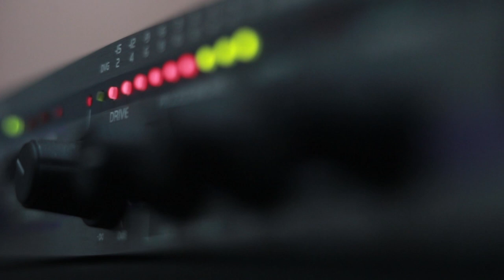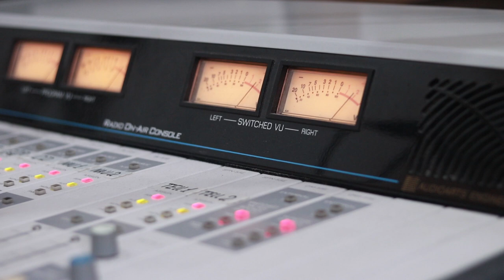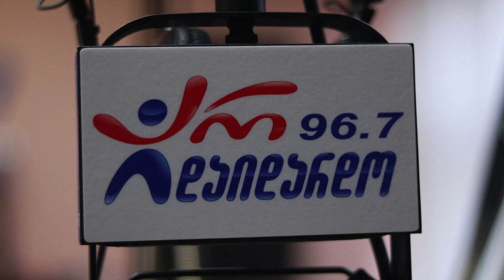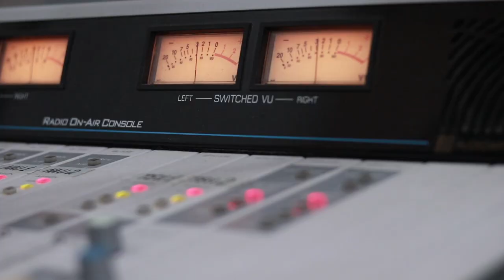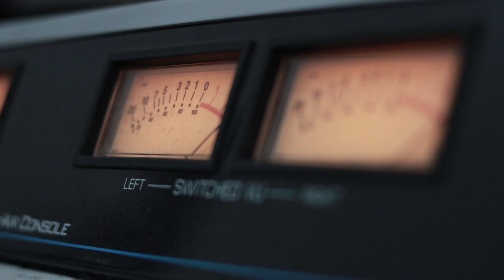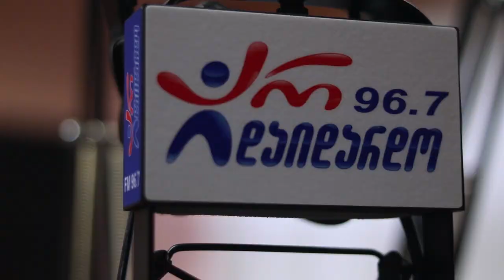ირმა სოხაძე და კვარტეტი "თბილისი". "ღვინო დუდუკი ქალები". 29.07.2019. ვიდეო კოლჟი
2019 წ.  29 ივლისი
ლაშა რამიშვილის საავტორო გადაცემა "ღვინო დუდუკი ქალები". სტუმრად კვარტეტი "თბილისი" (ირმა სოხაძე, რეზო ასათიანი და ირაკლი ნიკოლაშვილი). ვიდეო კოლაჟი